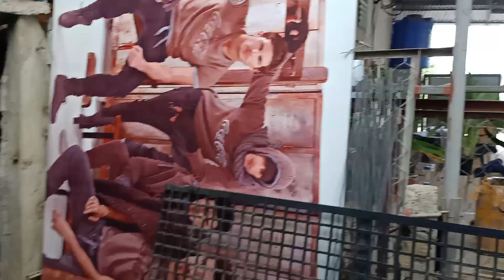Trưa 28/12/2019 trâu ôm gỗ hoa tết - sđt : 0981550768 - 0817792229